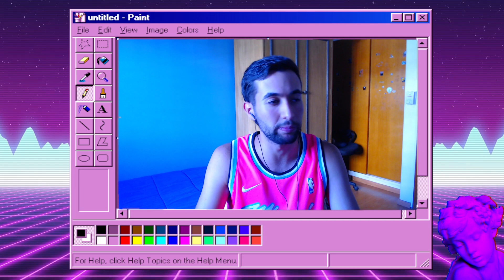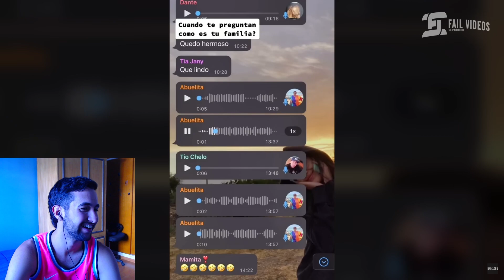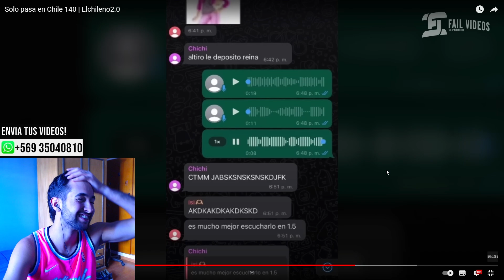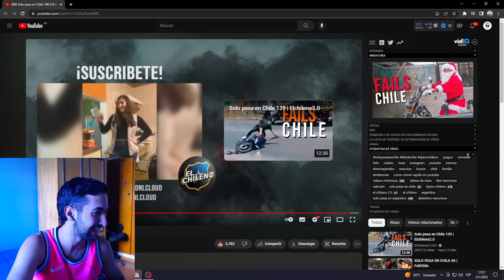ARGENTINO REACCIONA A SOLO PASA EN CHILE 140 | Elchileno2.0 🇨🇱😂🇦🇷